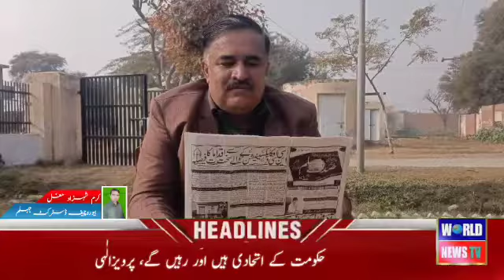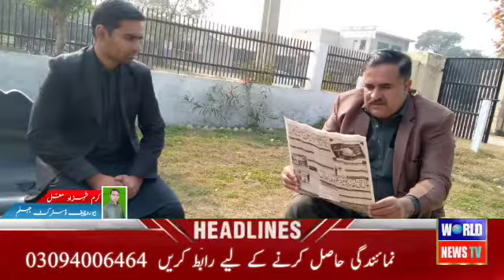کرم شہزاد اور سینئر صحافی قیصر امجد مغل کی سینئر میڈیکل آفیسر ڈاکٹر انعام اللہ جمالی سے ملاقات